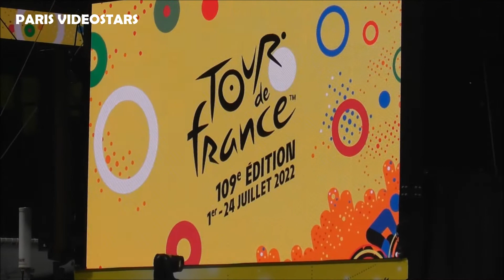David Gaudu, Thibaut Pinot & all team Groupama FDJ @ Paris 24 july 2022 last day of Tour de France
Valentin Madouas,  Kevin Geniets,  Antoine Duchesne,  Thibaut Pinot, Olivier Le Gac,  Stefan Küng, Michael Storer, David Gaudu : Team Groupama FDJ @ Paris 24 july 2022 last day of Tour de France